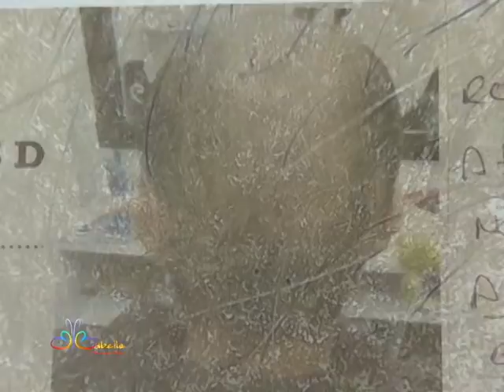Depoimento sobre o tratamento com a tricologista Silvia Barreto / Tricomed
Marque sua consulta Gratuita!!!

Após 27 anos de queda capilar a Solange conheceu a Tricologista Silvia Barreto, e assim encontrou o tratamento para sua alopecia Totalis
Marque sua consulta no Studio Jakbel.
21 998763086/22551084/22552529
Av Ns Sr de Copacabana 731, sobreloja